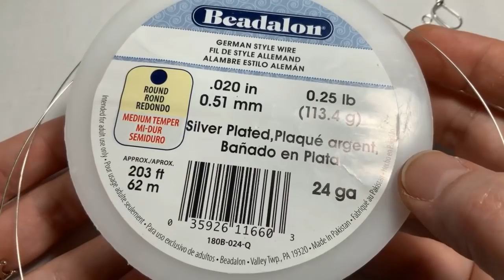Wire Wrapped Quick Links Earrings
Join me for a fun and easy earrings project featuring Beadalon Quick Links, 24 and 22 gauge German style wire.

Materials: double for pair
31-33 4mm beads
14mm Czech glass flower
30mm Quick Link
Ear wire
36 inches of 24 gauge German style wire
4 inch piece of 22 gauge German style wire
2 4mm jump rings
6mm jump ring

Bent chain nose pliers
Round nose pliers
Cutter tool
Nylon jaw pliers

This is a replay of a Facebook Live video that originally aired on 6/01/2021. This is the raw video and has not been edited for time or content. Please feel free to fast forward to the project if you want to skip the chat.

You can also catch me live on Facebook during the below times, at the following
Tuesdays at 1:00 pm ET for Technique Tuesdays
Thursdays at 1:00 pm ET for Throwback Thursdays
Fridays at 1:00 pm ET  for Feel Good Fridays